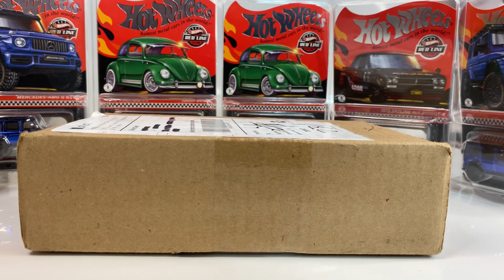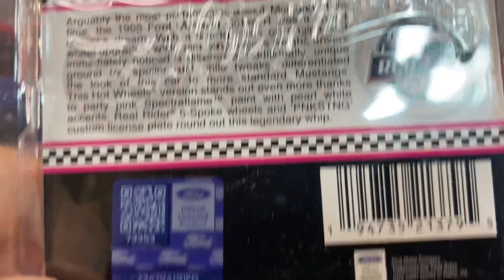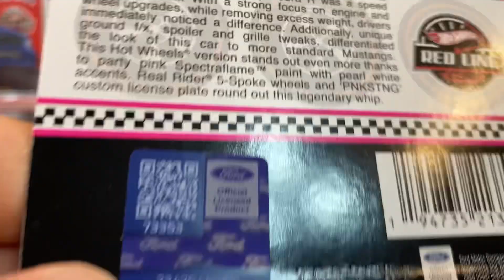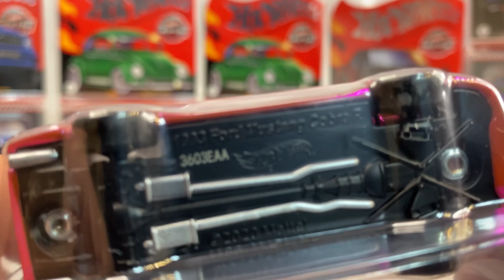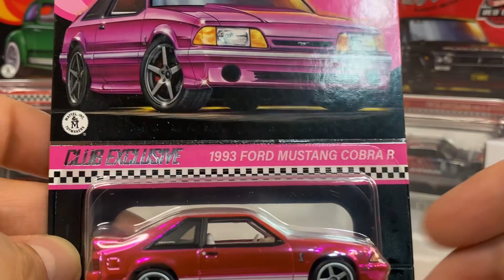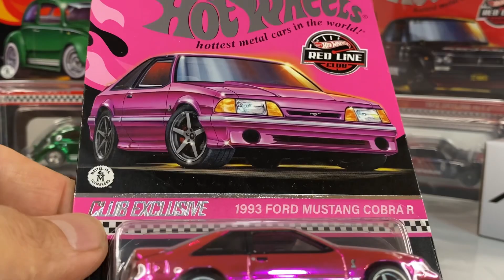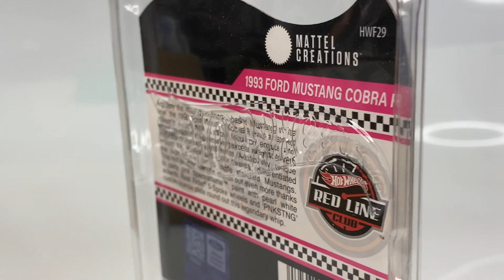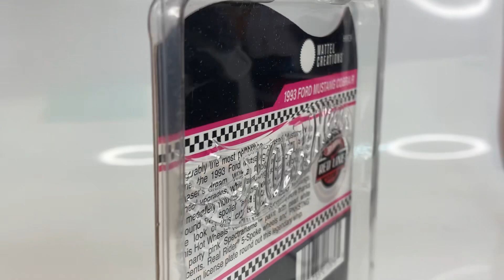RLC 2024 1993 FORD MUSTANG COBRA R.